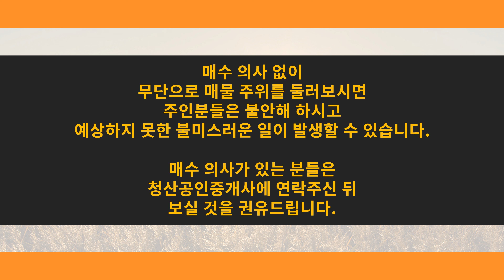청산공인중개사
약은 약사에게
부동산 매매 매물은 청산공인중개사에게